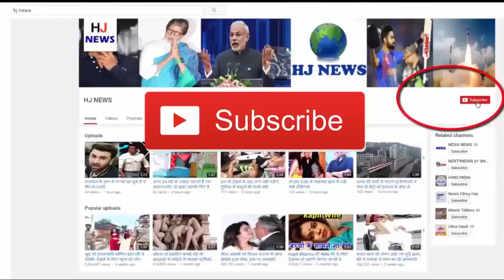बेटी की ऐसी हालत देखकर बाप ने गाड़ दिया जमीन के अंदर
Daughters are always closer to their father. But what happened to this daughter, that her father kept her inside the ground for 3 days. Seeing the world scene
When the 18-year-old girl had returned home from the college, on the advice of the relatives, her father threw her in the mud. Not only this, he was buried in a corner of his own garden. Everyone is watching the scene.
Even all of them helped to make him alive. The 18 year old girl named Anna Belestros. He was caught in his own garden for 3 days. Suddenly, the girl in the entire soil was worried that she should be removed now.
Her family members buried her at the behest of relatives. You will not believe knowing the truth. In fact, the girl was being treated in the soil and treated. The girl came in the grip of electricity while returning from college. By taking him to the doctor, the better the villagers and the relatives of the villagers thought to be buried in the soil.
If the person coming to the grip of electricity is kept in the soil for some time, then all the pain disappears, and there are more chances of survival of the person, because the energy comes from the soil. And the cooked eaten will be fine soon